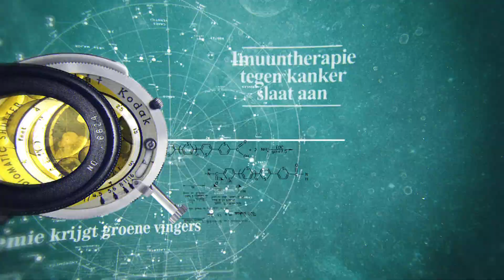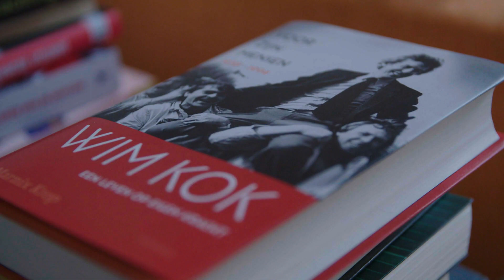DE KRANT VAN MORGEN – CULTUUR - DOCUMENTAIRE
‘Aandacht voor cultuur, daar krijg je een betere samenleving van, je kan niet zonder!’ | De
Krant Van Morgen | #3 Cultuur

Deze derde aflevering staat in het teken van investeren in cultuur. Er wordt regelmatig
bezuinigd in de culturele sector. Hierdoor staat het belang van kunst en cultuur in Nederland
veel ter discussie. Veel particulieren nemen daarom het heft in eigen handen. Zoals oud
minister van Welzijn, Volksgezondheid en Cultuur, Hedy d’Ancona, ondernemer Duncan
Stutterheim, investeerder Maya Meijer en oprichter van Museum Voorlinden Joop van
Caldenborgh. Zij maken allen impact met hun vermogen door hun steentje bij te dragen aan
cultuur in Nederland.
In de docuserie “De krant van morgen” gaan we aan de hand van maatschappelijke thema’s
op zoek naar bijzondere verhalen van mensen die een verschil maken voor de toekomst van
Nederland. Wie zijn de mensen met de idealen en het vermogen om écht iets te veranderen
in de wereld? En wat investeren zij in een betere toekomst?